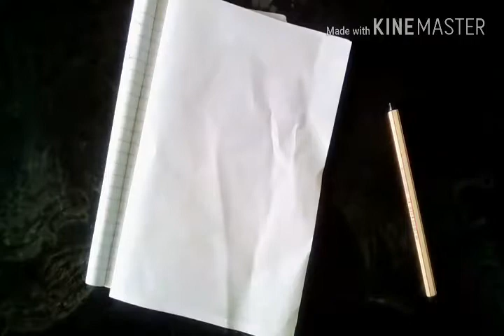COMO desenhar um lindo botão de ROSA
TODA SEMANA, VIDEO NOVO

TAMBEM TODOS OS DIAS...

ARTISTA PLÁSTICO DE JUPI PE
***sou também artesão.

FUI. ATE A PROXIMA!!!